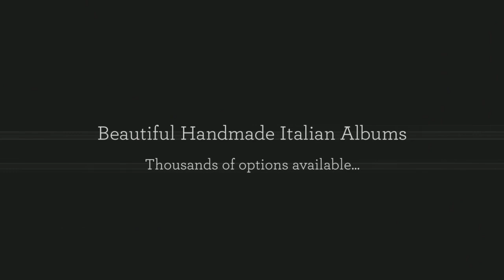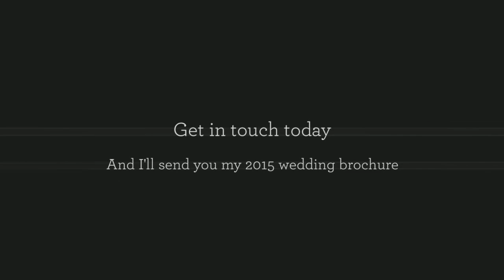2015 Wedding Promo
Wedding Photography in Newcastle and across the north east. If you're looking for modern and dynamic wedding photography in the North East of England, get in touch today to find out about my services. I'll be happy to send you my wedding photography brochure.